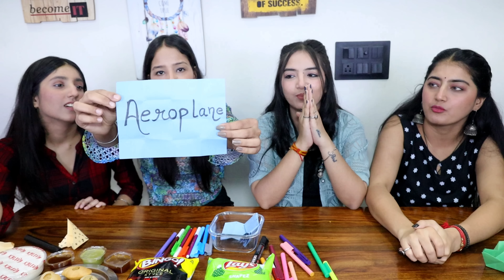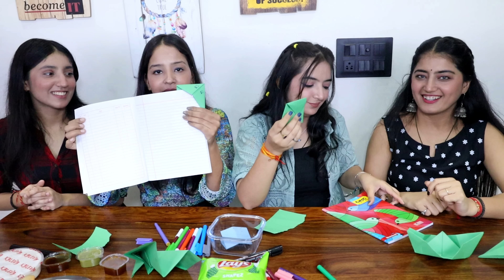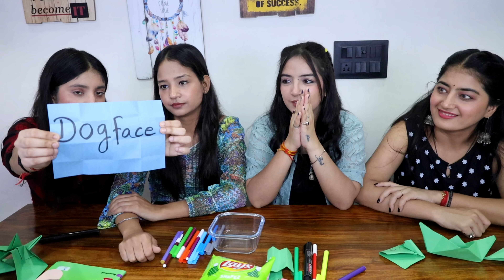Who Made Best Paper Craft Food Challenge | Family Show